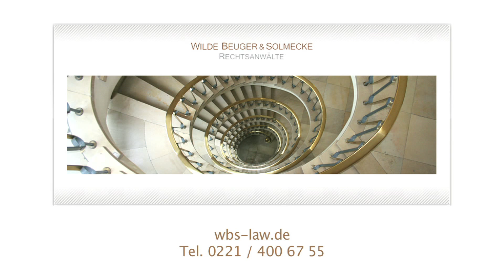Nutzerfragen - Filmkritik : Online-Rollenspiele : Fotos - Kanzlei Wilde Beuger & Solmecke Köln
In diesem Teil des Videoblogs geht es um die Beantwortung der Nutzerfragen zu den Themen Covern eines Musiktitels von einer gekauften CD, Filmkritiken mit Ausschnitten unterlegen und hochladen und der Nutzung von Bildmaterial im Rahmen textbasierter Online-Rollenspiele.

Was darf man also mit den Titeln auf einer gekauften CD als Hobbymusiker machen?
Filmkritiken mit Filmausschnitten zu unterlegen- geht das?

Die Kanzlei Wilde, Beuger & Solmecke ist seit Jahren auf das IT- und Medienrecht, sowie auf Abmahnungen wegen Filesharings spezialisiert. Gerne beraten wir Sie daher an unserer Hotline unter der Rufnummer 0221 / 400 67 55.
Selbstverständlich können Sie auch unseren diesbezüglichen Chat nutzen.